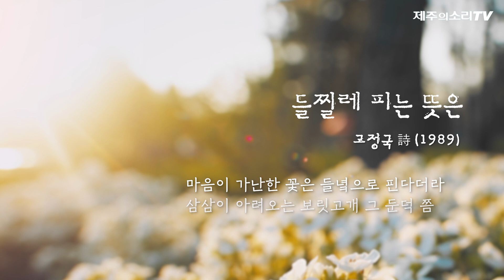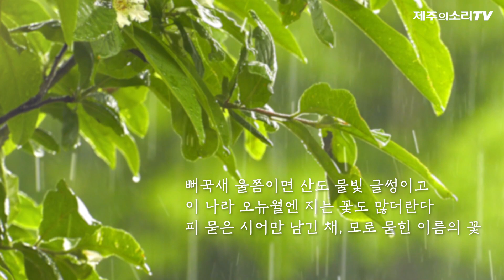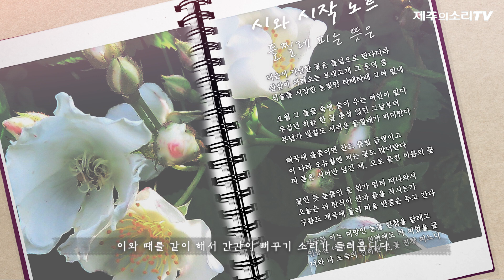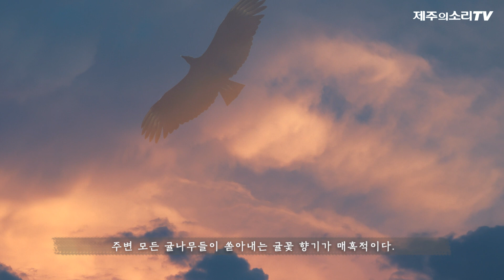오월 그 들꽃 속엔 숨어 우는 여인이 있다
[고정국의 시와 시작 노트] (19) 들찔레 피는 뜻은